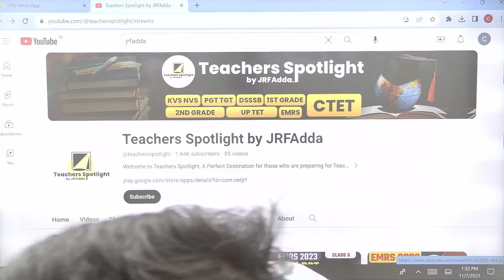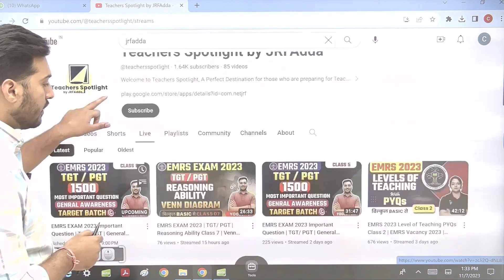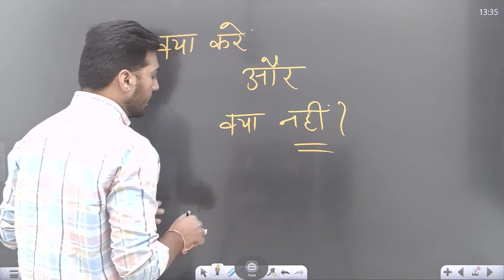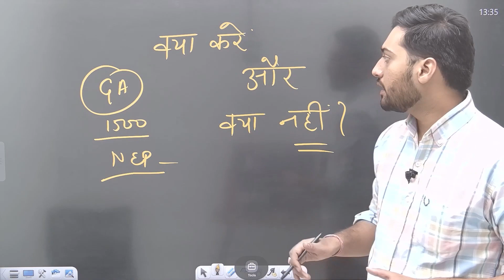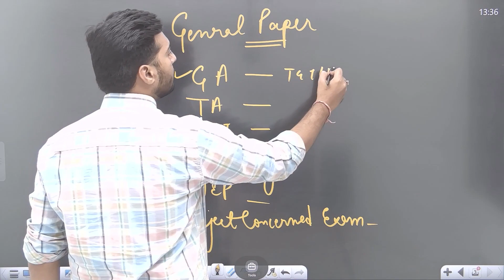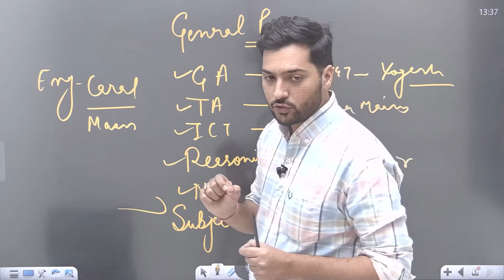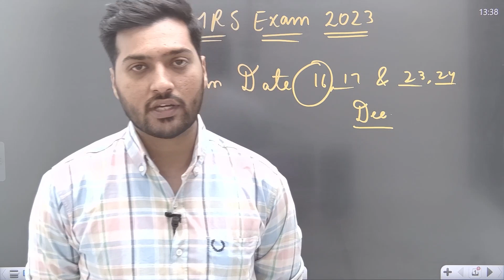EMRS 2023 Last 30 Days Strategy Master Plan | EMRS EXAM December 2023 | Important Points and Topics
EMRS 2023 Last 30 Days Strategy Master Plan | EMRS EXAM December 2023 | Important Points and Topics | EMRS EXAM 2023 | EMRS Preparation | EMRS Vacancy 2023 | Yogesh Sir | Important Exam Strategy | Teacher Spotlight by jrf adda